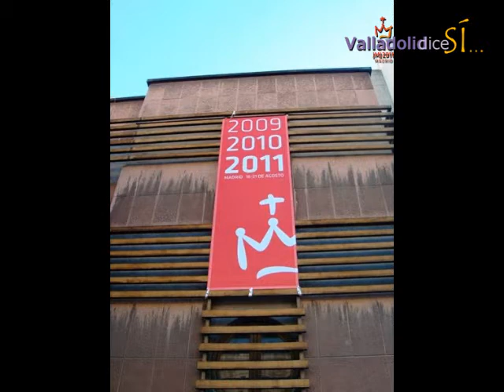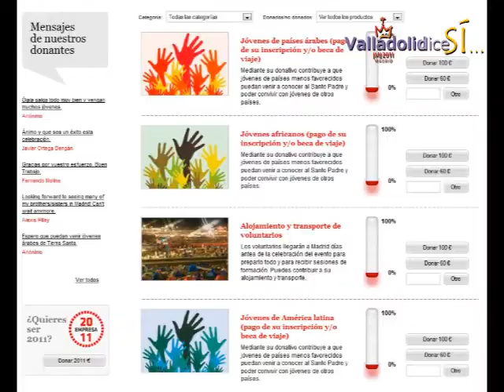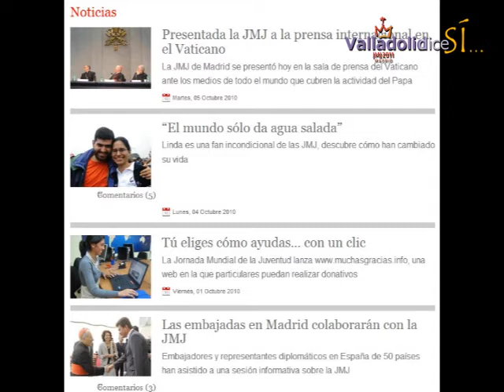Quienes vendrán a Valladolid.wmv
Vendrán multitud de  jóvenes de todo el mundo a Valladolid en los días previos a la celebración de la Jornada Mundial de la Juventud de 2011, a quienes habrá que acoger y ofrecer calor de familia.